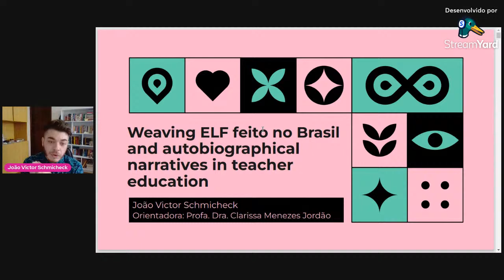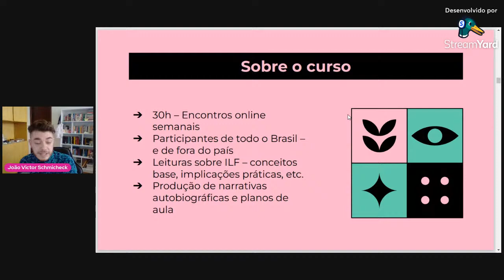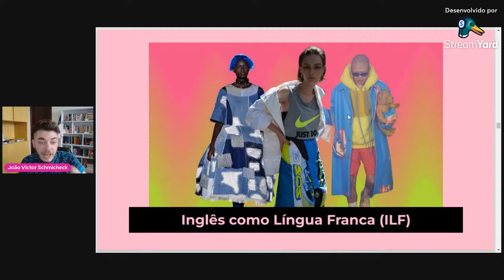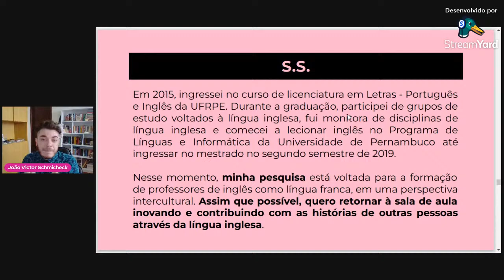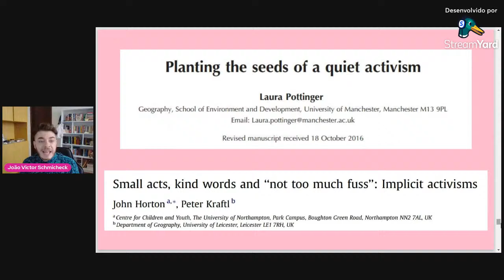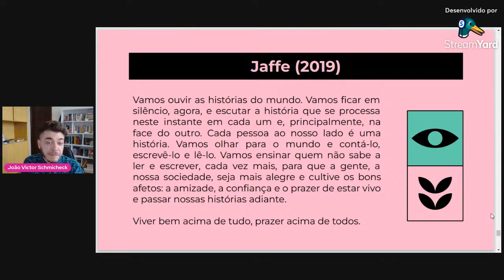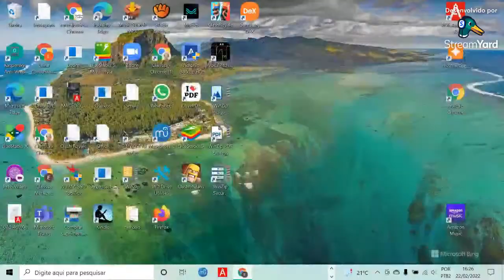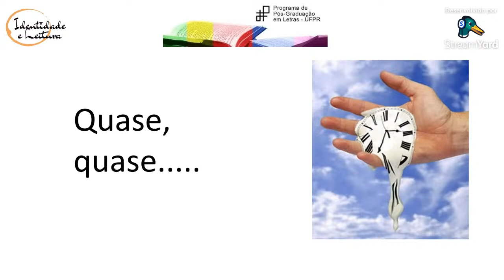Defesa de Mestrado - João Victor Schmicheck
Defesa de dissertação com o título: "WEAVING ELF FEITO NO BRASIL AND AUTOBIOGRAPHICAL NARRATIVES IN TEACHER EDUCATION"

Banca formada por: CLARISSA MENEZES JORDÃO (UFPR), EDUARDO HENRIQUE DINIZ DE FIGUEIREDO (UFPR), Domingos Sávio Siqueira (UFBA) e Francesca Helm (Universidade de Pádua).